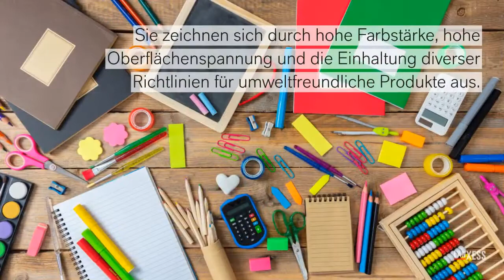LANXESSinside Schreibwaren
LANXESS.